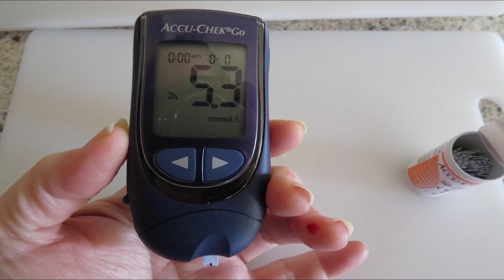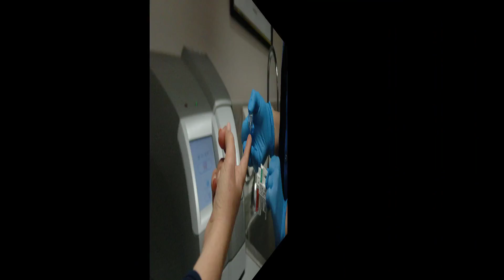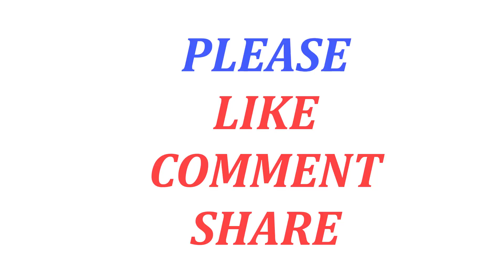Type 2 Diabetes and Oral Health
Sort 2 Diabetes and Oral Health.

The connection between type 2 diabetes and oral wellbeing:.

Diabetes influences your body's capacity to use glucose, or glucose, for vitality. Diabetes can cause numerous entanglements. These incorporate nerve harm, coronary illness, stroke, kidney malady, and even visual impairment. Another basic wellbeing inconvenience is gum illness and other oral medical issues.

As per the American Diabetes Association, individuals with diabetes are at higher hazard for gingivitis, gum malady, and periodontitis (extreme gum contamination with bone decimation). Diabetes influences your capacity to ward off microbes that can cause gum contaminations. Gum malady can likewise influence the body's glucose control.

Diabetes is related with expanded hazard for thrush, a sort of contagious contamination. Moreover, individuals with diabetes are probably going to have a dry mouth. This has been related with expanded hazard for mouth ulcers, soreness, pits, and dental diseases.

What the examination says:.

A recent report distributed in the diary BMC Oral Health took a gander at 125 individuals with type 2 diabetes. Analysts estimated factors including missing teeth, the frequency of periodontal illness, and the measure of announced dental dying.

The investigation found that a blend of the more extended individuals had diabetes, the higher their fasting blood glucose, and the higher their hemoglobin A1C (an estimation of a man's normal glucose more than three months), the more probable they were to have periodontal illness and dental dying.

The individuals who did not report watchful self-administration of their condition will probably have missing teeth than the individuals who worked to control their glucose levels.

Hazard factors:.

A few people with diabetes are at more serious hazard for oral medical issues than others. For instance, individuals who don't keep up tight control over their glucose levels will probably get gum malady.

Additionally, in the event that you smoke and have diabetes, you're at a more serious hazard for oral wellbeing worries than somebody who has diabetes and doesn't smoke.

As per the National Institutes of Health, in excess of 400 medicines have been connected to dry mouth. These incorporate medicines usually used to treat diabetic nerve agony, or neuropathy. You can ask your specialist or drug specialist if your solutions may expand your hazard for dry mouth. If necessary, a dental practitioner can recommend oral washes that can decrease dry mouth side effects. Sans sugar tablets to ease dry mouth are accessible without a solution at generally drug stores.

Cautioning signs:.

Gum infection identified with diabetes does not generally cause side effects. Consequently, it's essential to make and keep general dental specialist arrangements. Nonetheless, there are a few side effects that could show that you're encountering gum sickness. They incorporate:.

*bleeding gums, especially when you brush or floss.

*changes in the way your teeth appear to fit together (or "malocclusion").

*chronic awful breath, even in the wake of brushing.

*gums that seem to pull far from the teeth, which may make your teeth look longer or bigger in appearance.

*permanent teeth that start to feel free.

*red or swollen gums.

Counteractive action:.

The most ideal way that you can forestall diabetes-related entanglements in your dental wellbeing is to keep up ideal control over your glucose levels. Check your glucose routinely and inform your specialist on the off chance that you can't control your levels with consume less calories, oral medicines, or insulin.

You ought to likewise take superb care of your teeth through standard brushing, flossing, and dental practitioner's visits. You may need to inquire as to whether you have to make more consistent visits than the twice yearly proposal. In the event that you do see any notice signs for gum illness, look for quick dental treatment.